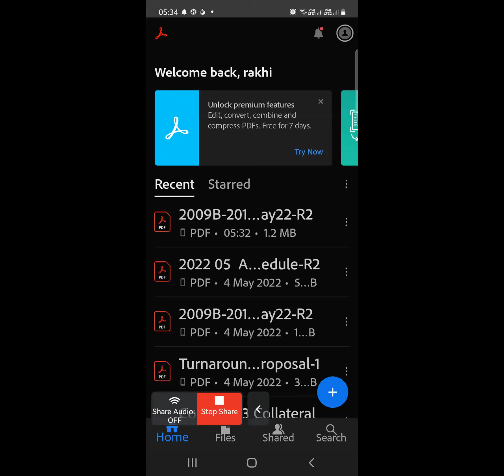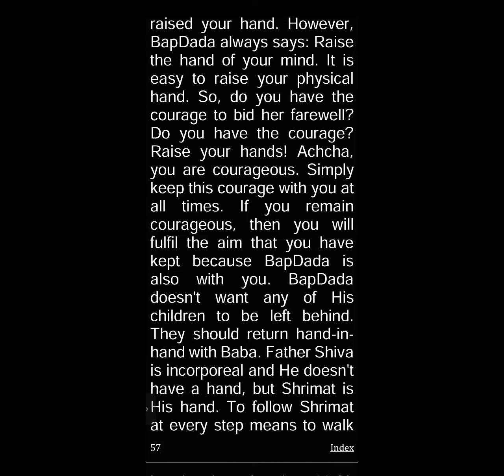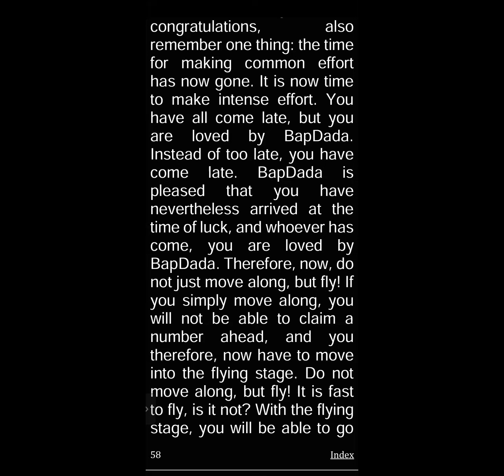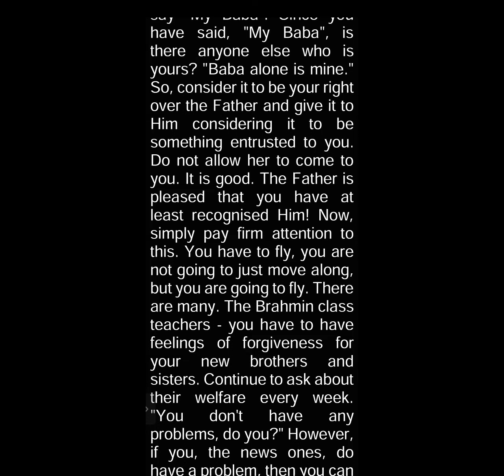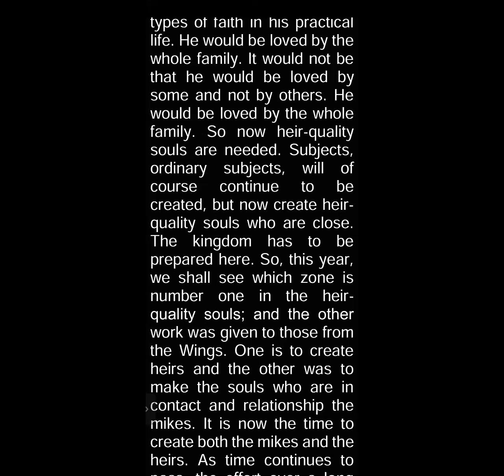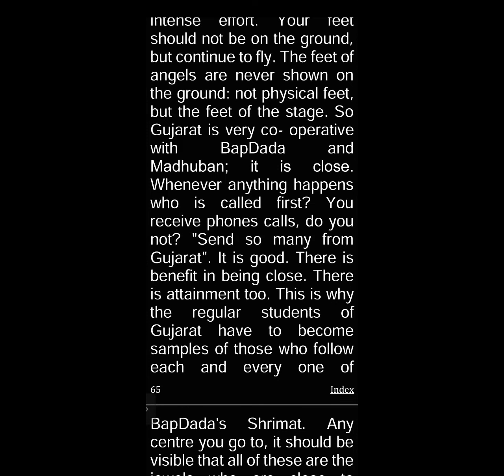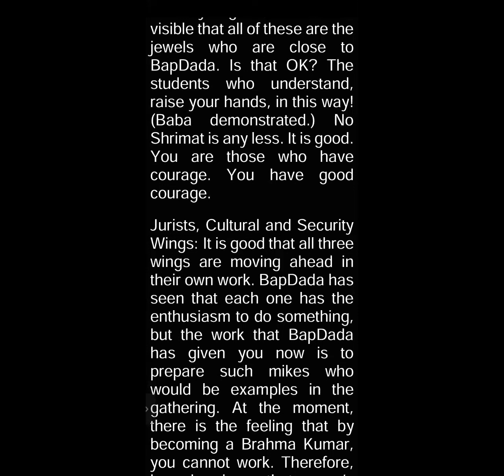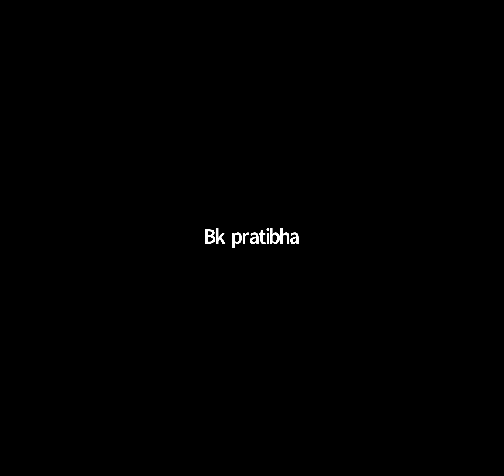31 Dec 2009 | P2 | In the New Year, give all souls the message and give them the gift of the ...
Murli Title: In the New Year, give all souls the message and give them the gift of the golden world. In order to become equal to the Father, make your nature of remaining soul conscious natural.
Original Murli Date: 31st December 2009
Murli Language: English
Churning Date : 6th May 2022